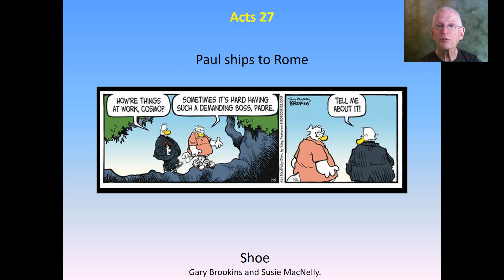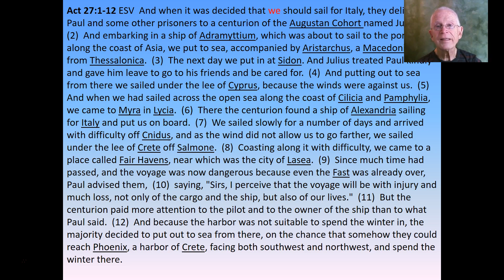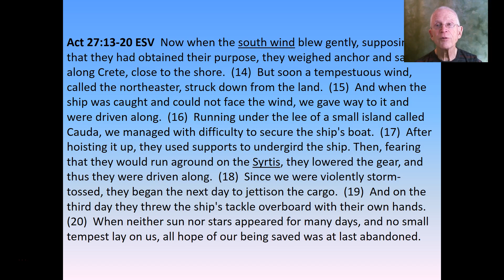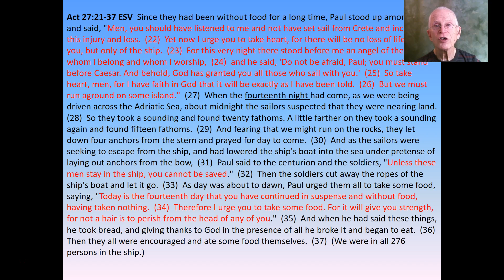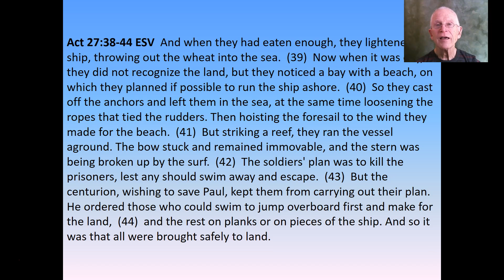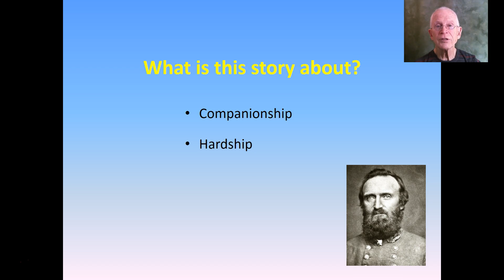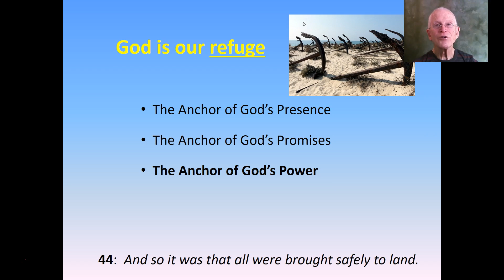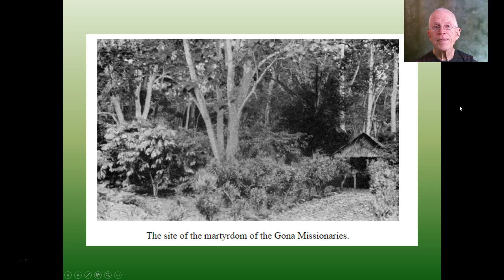Acts 27 Paul sails into a storm - Bagels, Bible Study and Brotherhood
Paul sails for Rome but encounters a terrible storm resulting in shipwreck. Why was the experience so frightening?  How did Paul offer peace and security?  What are 3 anchors of refuge in this story?